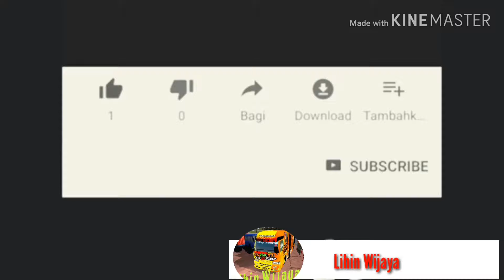Review update bus simulator indonesia V3.1 sopir nya bisa gerak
Update Bus Simulator Indonesia